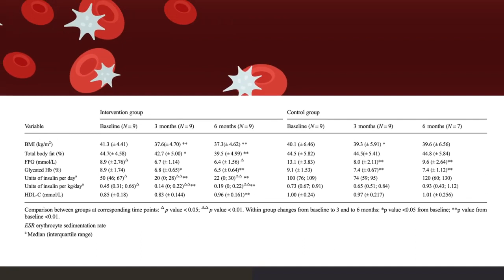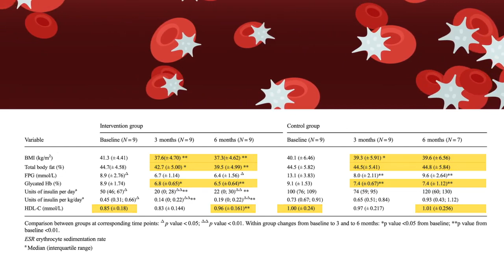Advantages of a low calorie diet for type 2 diabetes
Type 2 diabetes is an impairment in the way the body regulates and uses sugar (glucose) as a fuel. This long-term (chronic) condition results in too much sugar circulating in the bloodstream. Eventually, high blood sugar levels can lead to disorders of the circulatory, nervous and immune systems.

In type 2 diabetes, there are primarily two interrelated problems at work. Your pancreas does not produce enough insulin — a hormone that regulates the movement of sugar into your cells — and cells respond poorly to insulin and take in less sugar.

Type 2 diabetes used to be known as adult-onset diabetes, but both type 1 and type 2 diabetes can begin during childhood and adulthood. Type 2 is more common in older adults, but the increase in the number of children with obesity has led to more cases of type 2 diabetes in younger people.

There's no cure for type 2 diabetes, but losing weight, eating well and exercising can help you manage the disease. If diet and exercise aren't enough to manage your blood sugar, you may also need diabetes medications or insulin therapy.